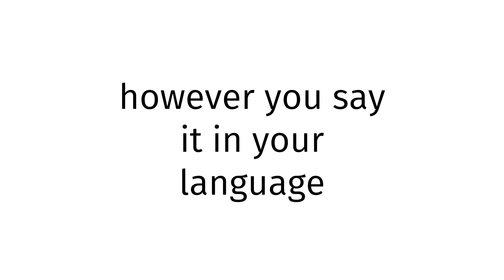How to pronounce Texas BLUE FILM 2024?(CORRRECTLY)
Welcome!
Throughout the entirety of my channel, you will learn to pronounce vocabulary the correct way. In today’s video, you will learn to pronounce Texas BLUE FILM 2024 the correct way.
Timestamps below:
0:00 intro
0:27 word of the day
0:37 examples of word
0:51 ending